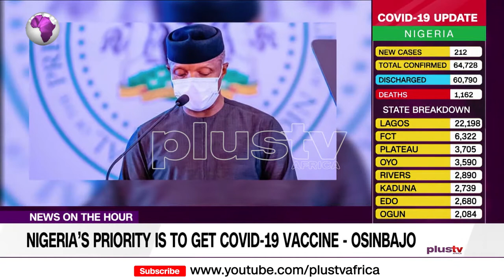Nigeria’s Priority Is to Get Covid 19 Vaccine - Osinbajo (News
Vice-President Yemi Osinbajo on Thursday said one of Nigeria’s main priorities now is getting the COVID-19 vaccine. He said this is a matter of utmost concern to the present regime.